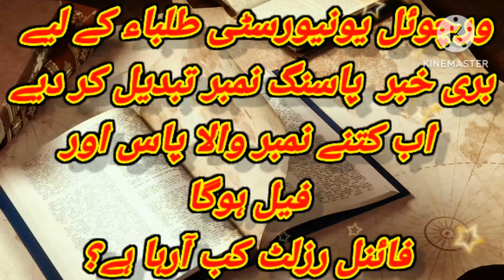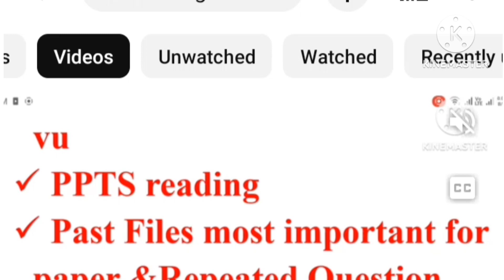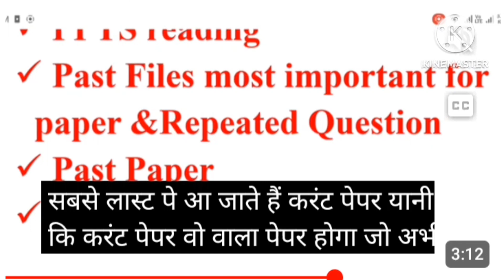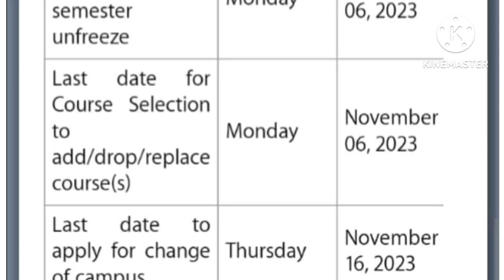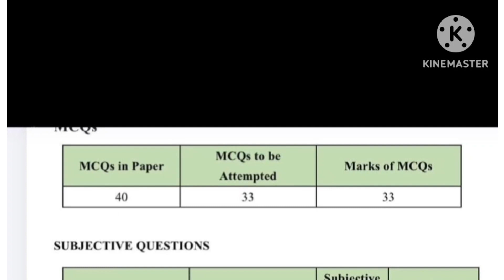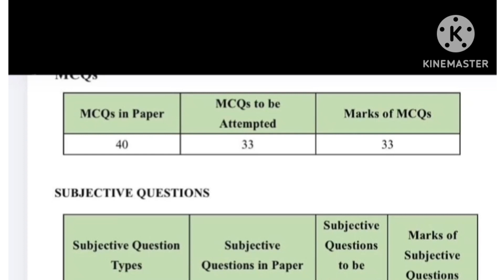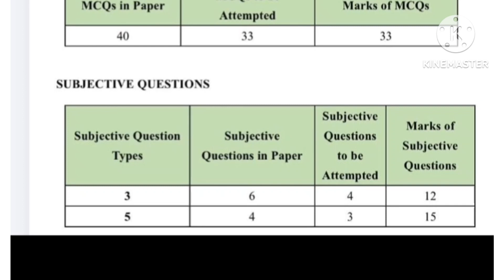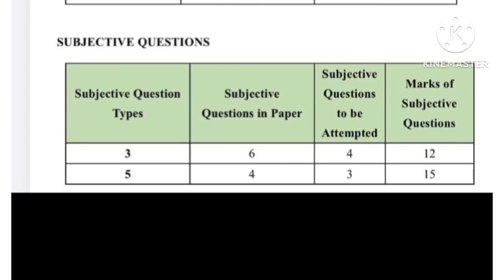Bad News New Passing % Final Term Result 2024 Kon Pass Ho Ga Or Kon Fail Hoga New Grading Scheme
*Drive Link For Biotechnology Subjects*

*Virtual University All Subjects latest Handouts 2024 👇*

*Moaaz FinalTerm Files All Subjects 2024 by Trend Talks 👇*

*VU All Subjects MCQs Latest Files 2024 by Trend Talks 👇*

*Get all types of Premium & Paid Courses Free of Cost 👇*

*🪩Here are sOme of the Links for yOur help... you can save files (HANDOUTS/ppts/PAST papers) frOm these links easily*

*OTHER SUBJECT DATA*

*ALL Biotechnology  SUBJECTS DATA*

*Handwritten Notes by Mehwish Mughal*

*Mega Files by BBB*

*Past Papers*

*Midterm PPTS/handouts*

*𝔸𝕝𝕝 𝔹𝕊 𝕤𝕦𝕓𝕛𝕖𝕔𝕥𝕤*